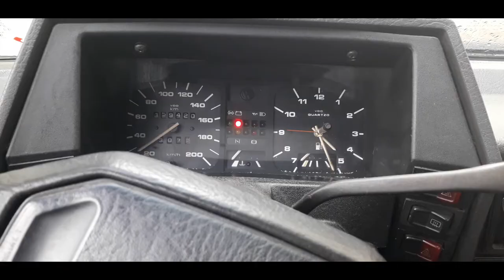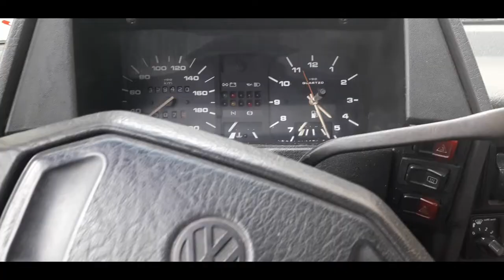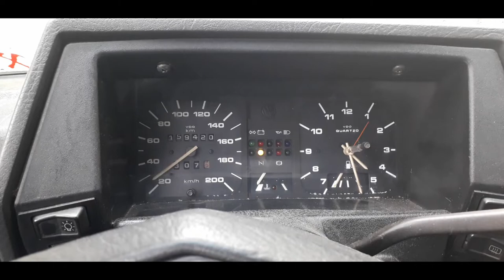COMO LIGAR CARRO CARBURADO NO FRIO I DICAS SIMPLES PARA GOL QUADRADO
Fala Galera!!!
Nesse video mostro uma dica simples mas eficiente para ajudar a você a ligar seu carro carburado em dias frios, que é dono de um carro antiguinho sabe como em dias frios sofremos para fazer o possante funcionar na primeira partida a frio kkkkk
Esse é o modo como sempre ligo meu gol quadrado, independente se está calor ou em dias frios, ligo assim pq sempre que faço funciona heuheueheuheu
Ahh se tiverem outras dicas comentem ai...
Vlw